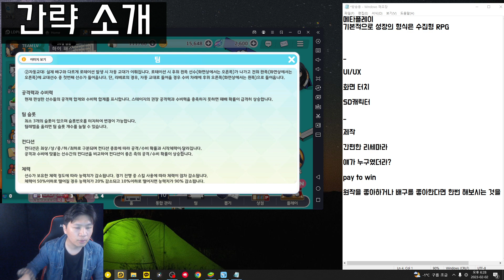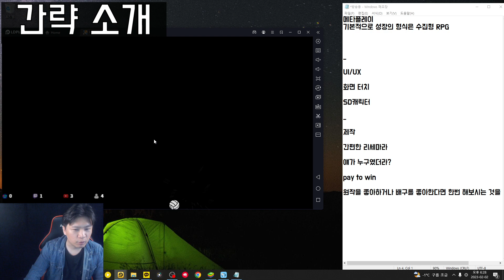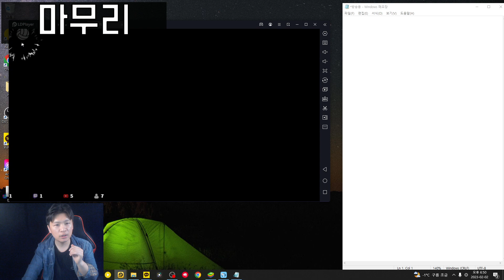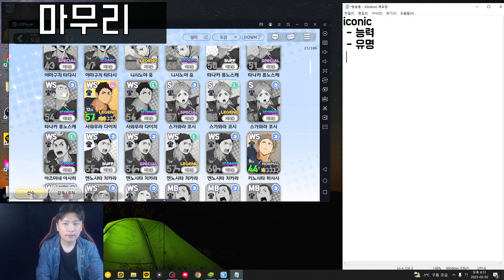모든 컨텐츠 해금 후 리뷰 하이큐 터치 더 드림